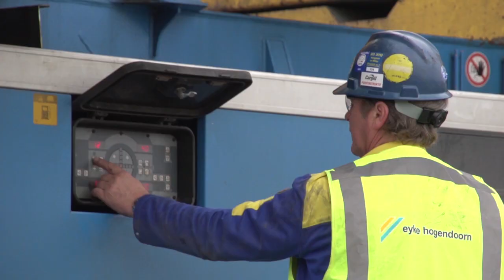35 // 16-11-2012, het wegennet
Aflevering 35 gaat over de aanleg van het wegennet om de Sluiskiltunnel te kunnen ontsluiten